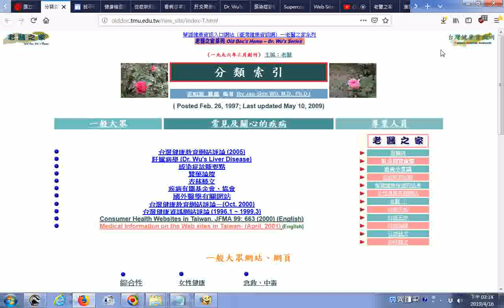推薦 分類索引－台灣健康資訊網20190416 htm